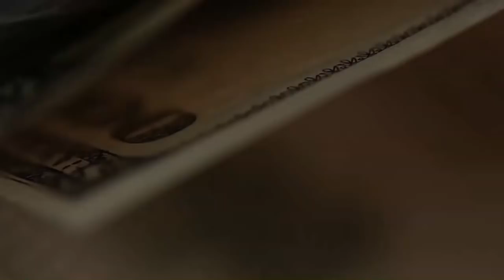Началась война. Что делать?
Боюсь, что началась война. Кратко излагаю факты. В конце - мои предложения о том, что можно сделать. Напишите, что Вы думаете по этому поводу. Не надейтесь, что Вас это не коснется! Коснется всех.